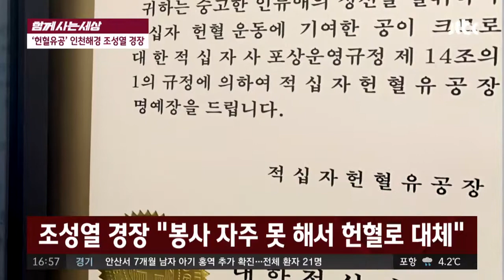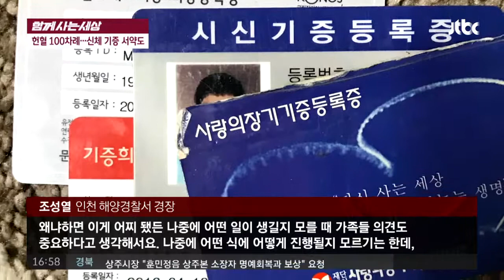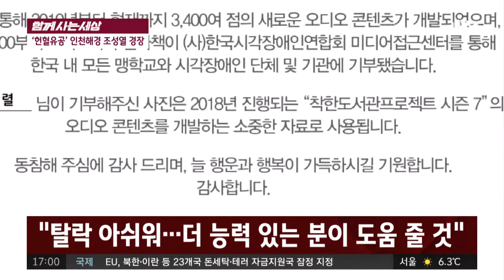[함께 사는 세상] 헌혈 100차례....신체 기증 서약도， ′헌혈유공′ 인천 해경 조성열 경장 사건반장 1090회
조성열 경장， 해양 안전 지키며 꾸준히 헌혈
도움 필요한 이웃 위해. ′헌혈 100회′ 경찰관
중학교 때 시작한 헌혈 무려. ′100 차례′ 달성
조혈모세포－시신 기증 서약한 조성열 경장
＂장기기증 등 고민. 부모님과 상의 후 결정＂
＂차후에도 누군가에게 ′도움′ 줄 방법 생각＂